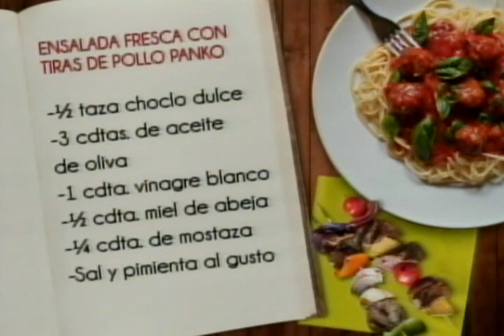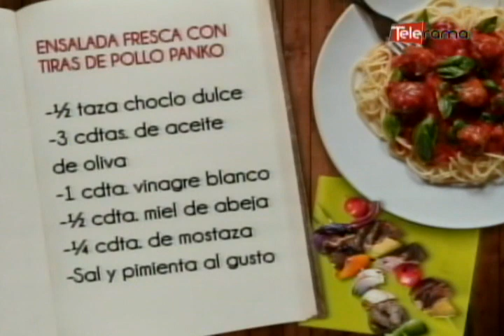Ensalada fresca con tiras de pollo panko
Ingredientes:
1 Pechuga de Pollo
1 Huevo batido
200         gramos de Panko
Aceite para freír                                              c/n
Sal, pimienta y mostaza al gusto

Lechuga romana
Berros o rúcula
Lechuga morada
Albahaca
Menta
Brotes
½            taza de Tomates cherry
½            taza de Choclo dulce

3 cucharaditas Aceite de Oliva
1 cucharadita Vinagre blanco
½ cucharadita Miel de abeja
¼            cucharadita de Mostaza

Preparación:
PASO 1.  Lavar y seleccionar muy bien las hojas y brotes, reservar juntos en agua fría, lavar los tomates y dividirlos en dos partes y reservarlos aparte.
PASO 2. Limpiar las pechugas de pollo y cortar en tiras, sazonar con sal y pimienta y pasarlas por el huevo batido, escurrir y cubrir cada tira con miga de pan.
PASO 3. Calentar el aceite a temperatura media – alta y freír las tiras de pollo hasta que se cocinen por dentro y se doren por fuera.
PASO 4. Aparte hacer una vinagreta mezclando muy bien el aceite de oliva, vinagre, miel de abeja, mostaza, sal  y pimienta.
PASO 5. Escurrir muy bien las hojas y brotes y disponerlos en un plato de preferencia hondo, distribuir sobre las hojas los tomates y el choclo dulce. Bañar la ensalada con la vinagreta de miel y servir acompañada de las tiras de pollo apanadas en panko.